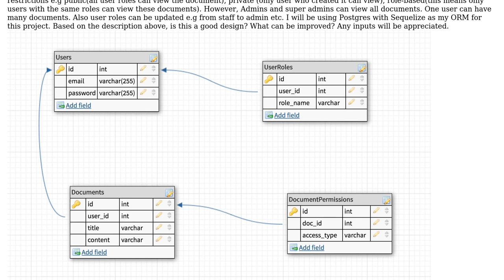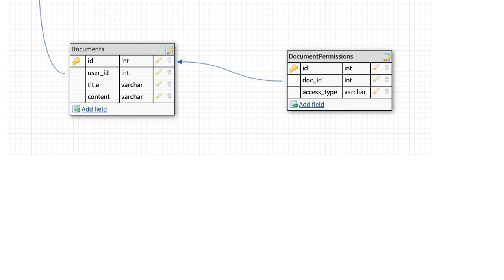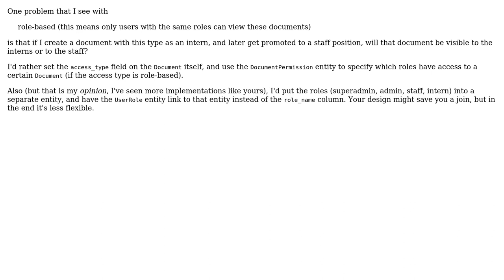Software Engineering: Role based Database Schema (2 Solutions!!)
Software Engineering: Role based Database Schema

With thanks & praise to God, and with thanks to the many people who have made this project possible! | Content (except music & images) licensed under CC BY-SA | Music | Images & others | With thanks to user ss_millionaire user Glorfindel user Christophe and the Stack Exchange Network Trademarks are property of their respective owners. You are responsible for your own actions.